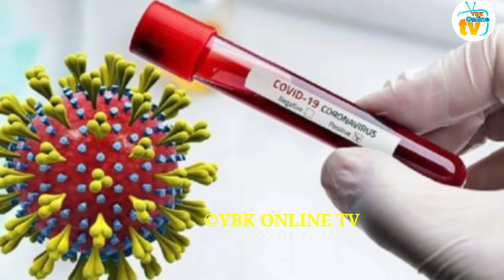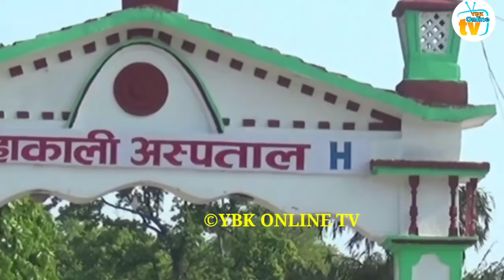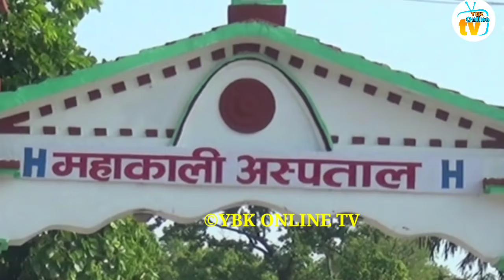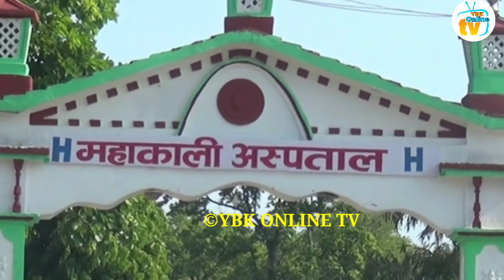Today News 🔴 आज बैशाख ११ गतेका मुख्य समाचार।।Nepali Samachar। Nepali News। All News 24 April 2021